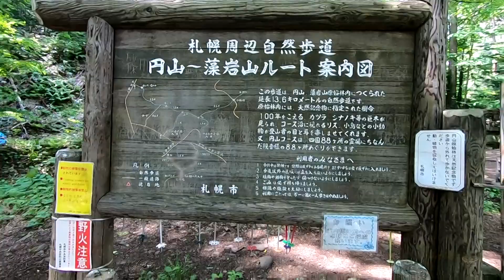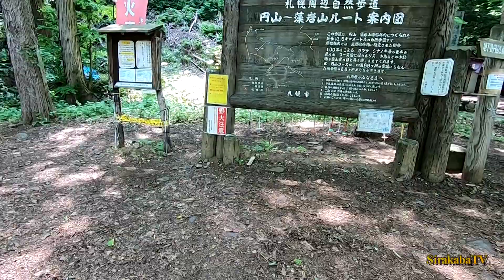札幌 円山登山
札幌 円山(標高225ｍ)に登山に行ってきました。'20.6.9
(まるやま)